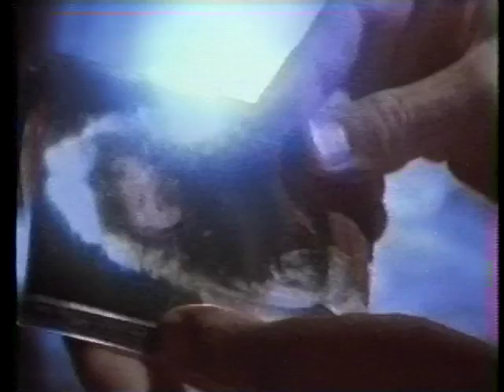Clocks - She Looks A Lot Like You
I don't know much about these guys, but they were on one of my old compilation tapes of videos from 1980/1981. They were featured on "Hollywood Heartbeat" hosted by Bob Welch.